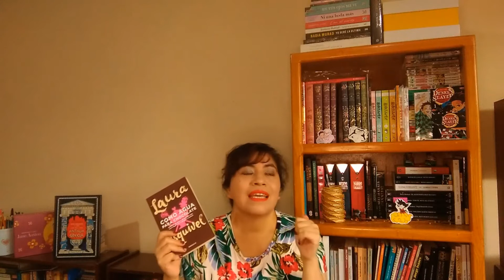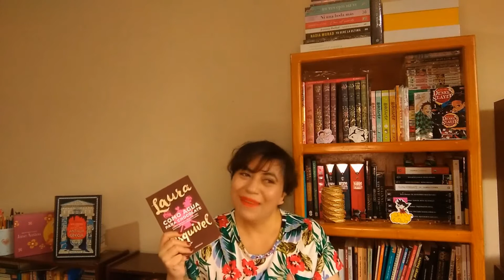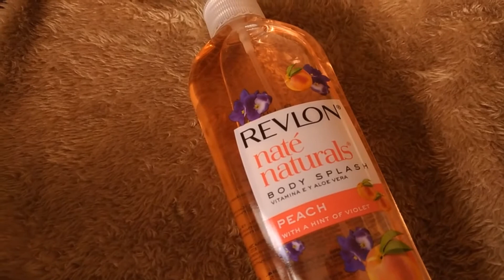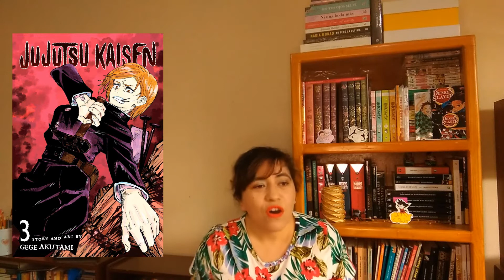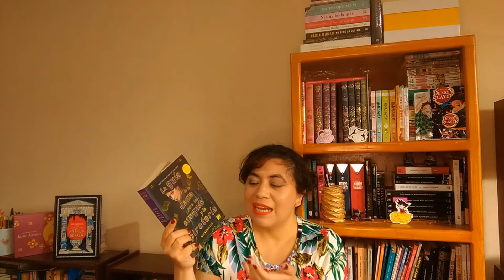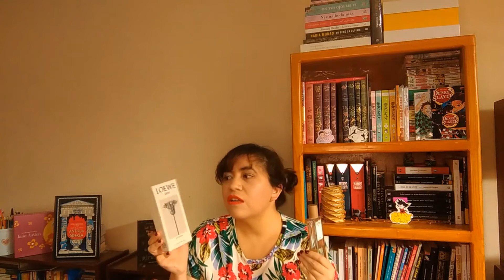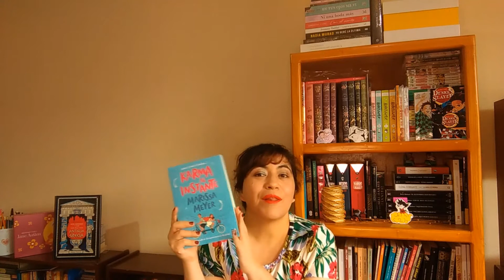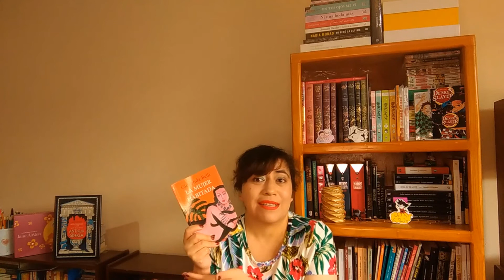Perfumes y libros. ¿Qué perfume usarían estos personajes? 📚✨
Este video llevaba planeándolo desde hace un par de años y decidí que o lo sacaba ahora o nunca lo sacaba. Me gustó, espero que a ustedes también y quizá en un futuro haga una continuación. Vemos.

Ojo aquí, @Interior403 Me encantaría que hicieras tu versión 😁

LIBROS MENCIONADOS:

* Como agua para chocolate - Laura Esquivel
* 2ha - Rou Bao Bu Chi Rou (meatbun)
* Jujutsu Kaisen - Gege Akutami
* La guía de la dama para las enaguas y la piratería
* Karma al instante - Marissa Meyer
* La mujer habitada - Gioconda Belli

PERFUMES MENCIONADOS:

* L'air du temps - Nina Ricci
* Peach - Revlon Naté Naturals
* Eau de toilette Osmanthus - L'occitane
* La Petite Robe Noire Black Perfecto - Guerlain
* Loewe 001 - Loewe
* J'adore in joy - Dior
* Born in paradise - Escada
* Narciso - Narciso Rodríguez
* L'eau couture - Elie Saab
* Madame Rochas - Rochas
* Sake - fresh
* L'eau tropicale - Sisley
* Daisy dream - Marc Jacobs

SI ALGUIEN DESEA REGALARME UN LIBRO, AQUÍ ESTÁ MI WISHLIST